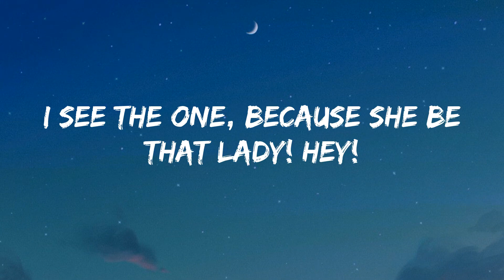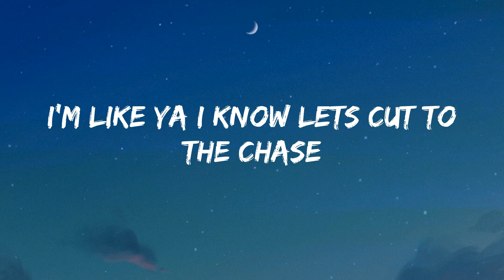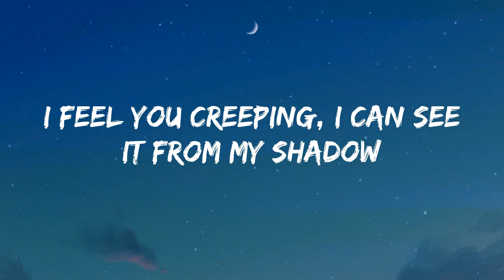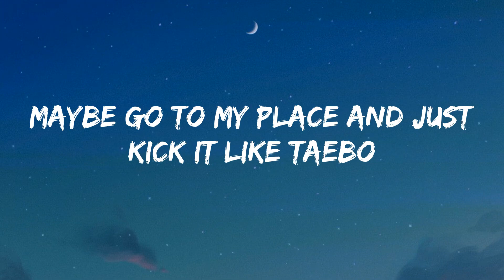Smack That - Akon ft. Eminem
Lyrics:

Konvict, Upfront
Akon, Slim Shady
I see the one, could she be that lady? Ay

I feel you creepin', I can see it from my shadow
Wanna jump up in my Lamborghini Gallardo?
Maybe go to my place and just kick it like Tae Bo?
And possibly bend you over?

Look back and watch me smack that, all on the floor
Smack that, give me some more
Smack that, 'til you get sore
Smack that, oh-oh-oh-oh-oh
Smack that, all on the floor
Smack that, oh-oh-oh-oh-oh

Konvict's got the whole thing packed now
Step in the club, the wardrobe intact now
I feel it, dawnin' cracked now
Ooh, I see it dull and backed now
I'ma call her, then I put the mack down
Money no problem, pocket full of that now

Smack that, oh-oh-oh-oh-oh
Smack that, oh-oh-oh-oh-oh

[Eminem:]
Oh, looks like another club banger
They better hang on when they throw this thang on
Get a little drink on, they gon' flip
For this Akon shit, you can bank on it
Lookin' like one of them Putty-Cat Dolls
Tryin' to hold my woodie back through my drawers
Steps off stage, didn't think I saw her
I'm like, "I know, let's cut to the chase
Plus from the club to the crib's like a mile away
And plus, I got a pal if your gal is game
In fact, he's the one singin' the song that's playin' (Akon!)

[Akon:]
I feel you creepin', I can see it from my shadow (My shadow)
Maybe go to my place and just kick it like Tae Bo? (Like Tae Bo?)
And possibly bend you over? (Ooh, yeah)

Smack that, oh-oh-oh-oh-oh
Smack that, give me some more (Yeah)
Smack that, oh-oh-oh-oh-oh (Yeah, yeah)

Eminem's rollin', D and 'em rollin'
Bu and all marvelous, them rollin'
Women just ho-in', big booty rollin'
Soon, I'll be all in them and throwin' D (D)
Hittin' no less than three (Three)
Block wheel style like whee (Whee)
Girl, I can tell you want me, 'cause lately

I feel you creepin', I can see it from my shadow (Yeah, my shadow)

Smack that, oh-oh-oh-oh-oh
Smack that, oh-oh-oh-oh-oh